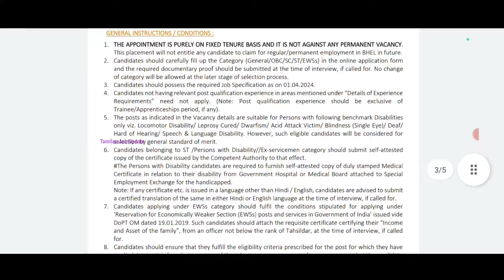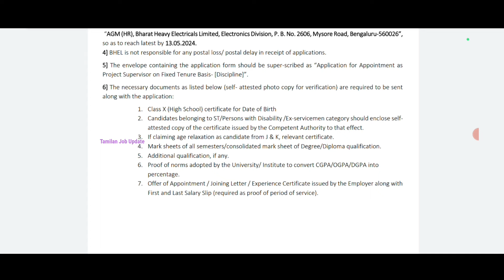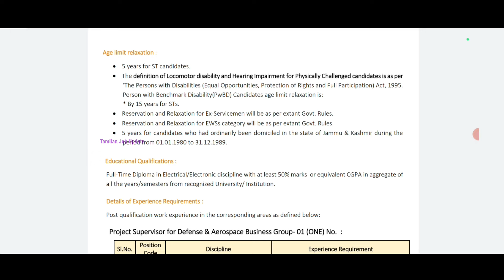💯Interview மட்டும்//🔥BHEL நிறுவனத்தில் வேலை//சம்பளம்-46130//No Exam//BHEL Job//TAMIL..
BHEL நிறுவனத்தில் வேலை..